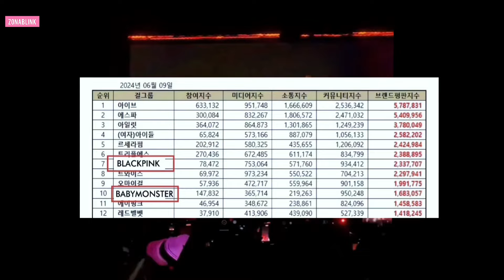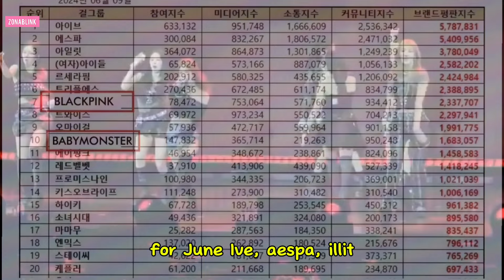BLACKPINK and BABY MONSTER are on the list of girl group reputation brandsin June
The inclusion of BLACKPINK and BABY MONSTER in the June list of girl group reputation brands shows that these two girl groups have a big influence in the South Korean music industry. BLACKPINK has established itself as one of the most famous girl groups in the world, while BABY MONSTER shows great potential to become a successful girl group in the future.

BLACKPINK and BABY MONSTER fans are certainly proud of their idols' achievements. They also hope that their idol can continue to work and achieve even greater success in the future.

BLACKPINK ⁠ JISOO JENNIE LISA ROSE 블랙핑크 리사 블랙핑크 blackpinkjisoo blackpinklisa blackpinkrosé blackpin kjennie # BLINK